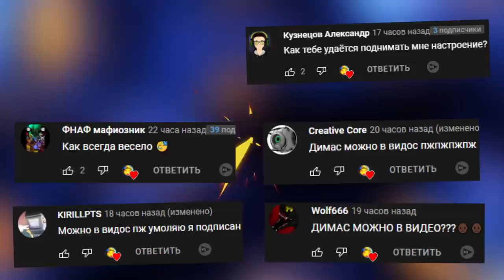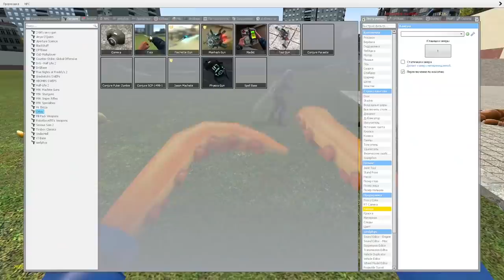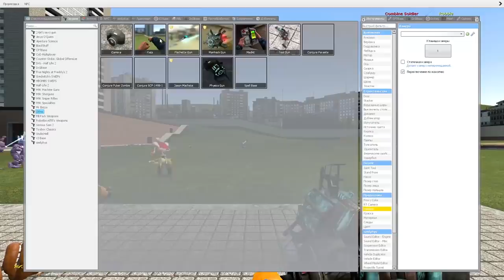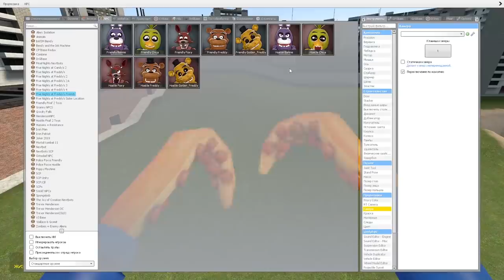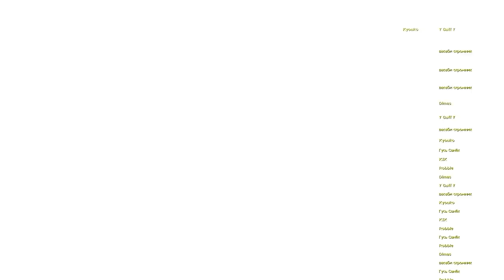ТОЛПА АНИМАТРОНИКОВ С ОРУЖИЕМ ХОЧЕТ НАС УБИТЬ В Garry's Mod FNAF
толпа аниматроников с оружием хочет нас убить  Garry's Mod